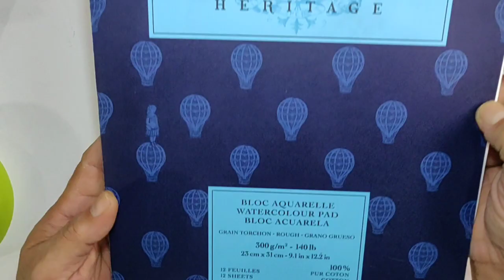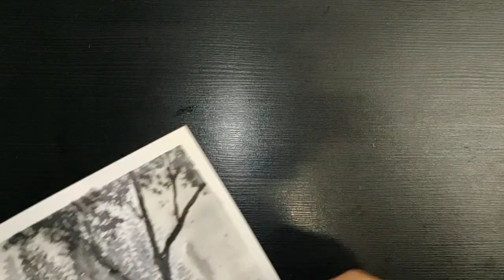Jo Nugroho - Easy forest painting using water soluble graphite /Melukis hutan dengan mudah.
There are many ways that can be applied when painting.  one of them is by using the techniques in this video.  hopefully entertained and useful.

Banyak cara yang dapat diaplikasikan saat melukis. salah satunya dengan menggunakan tehnik yg ada pada video ini. semoga terhibur dan bermanfaat.

media:
Graphite aquarell pencil & Water soluble graphite crayon.